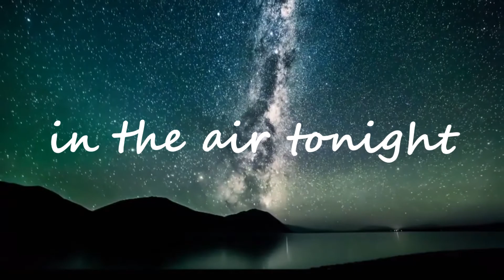Phil Collins - In the Air Tonight (Rabih B. RMX)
this is a small remix for an amazing song by Sir Phil Collins!